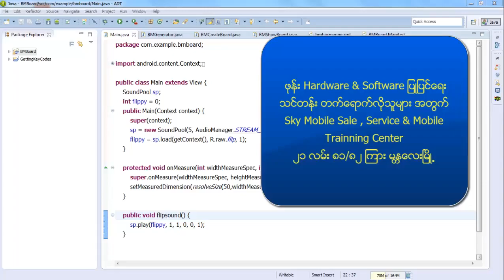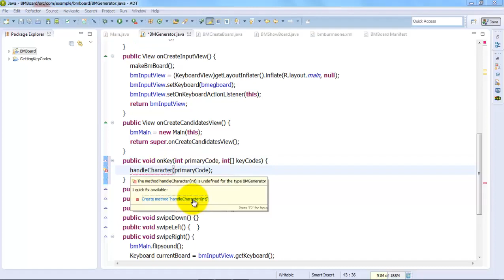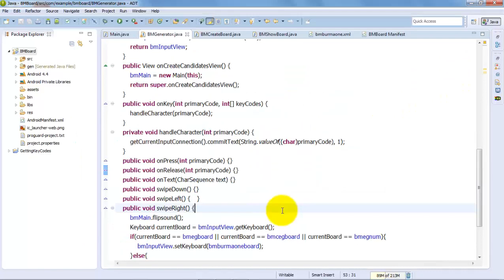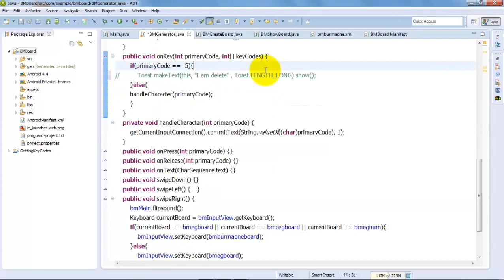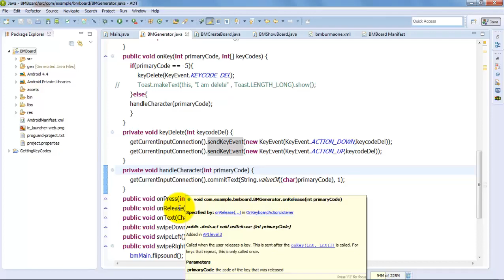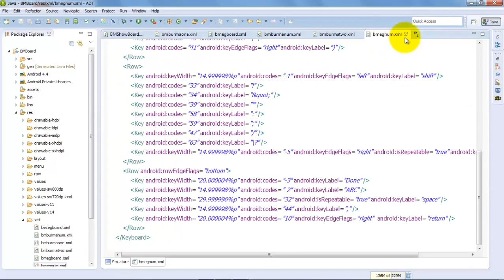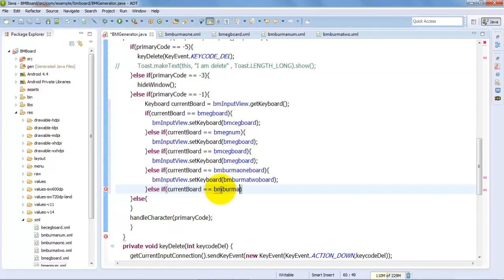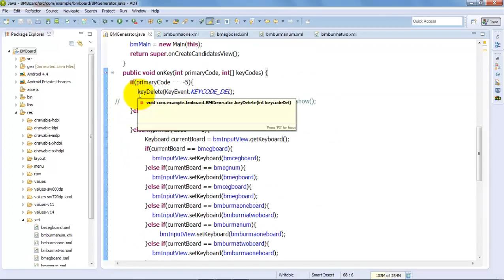172 6 Android Non Latin Keyboard Tutorial Part 6